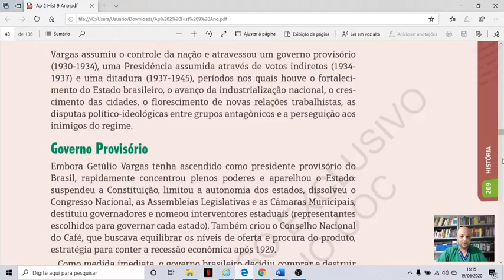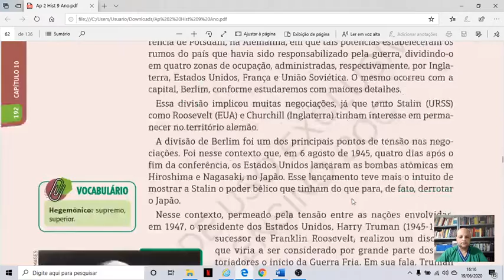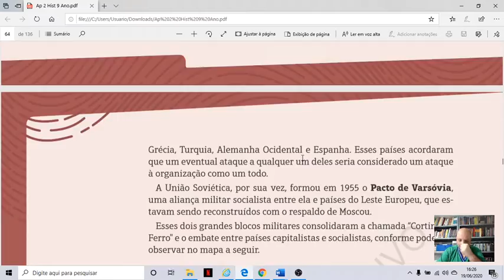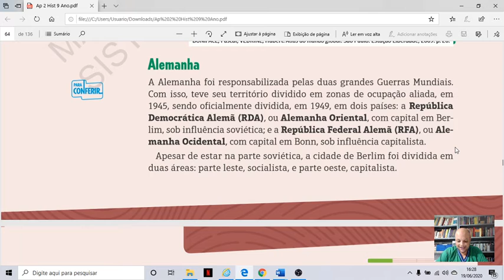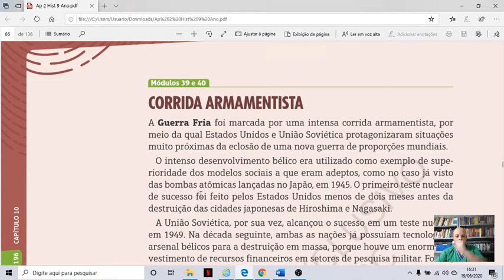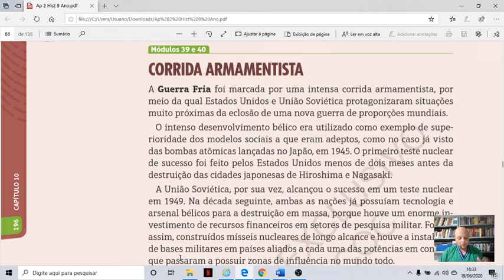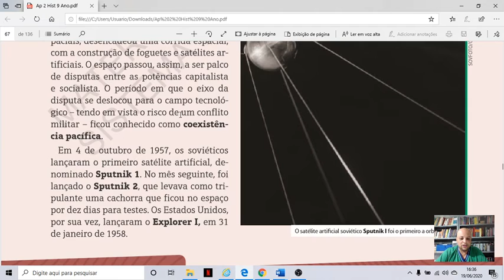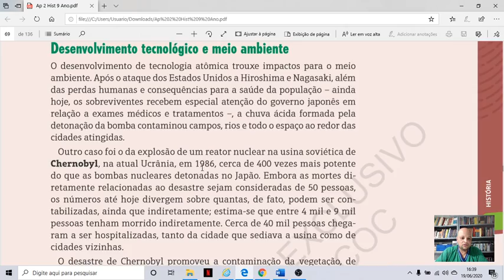2020 06 19 Aula 7 Hist 9ºAno cap 10